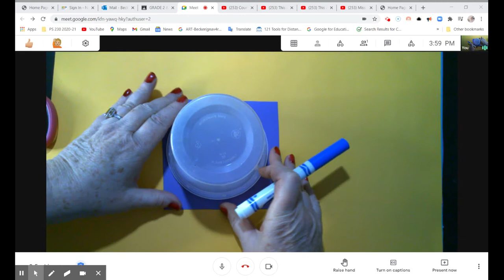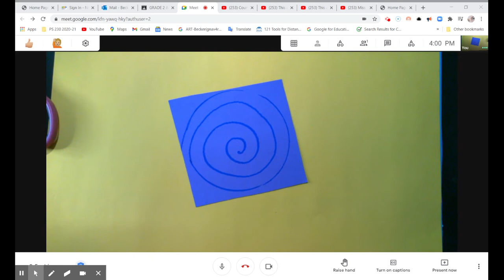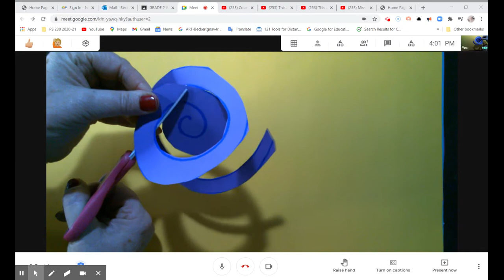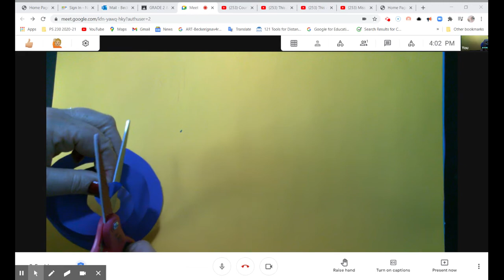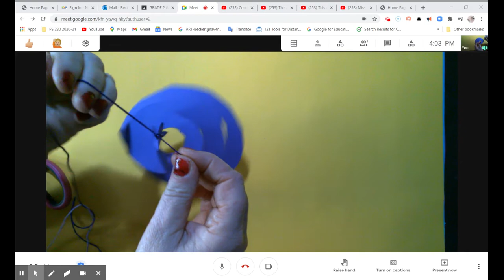Miss Becker Creates a Hanging Spiral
This sculpture element can be used in  kinetic art (which changes how it looks as it turns ) sculpture element that can be used in Mobiles.